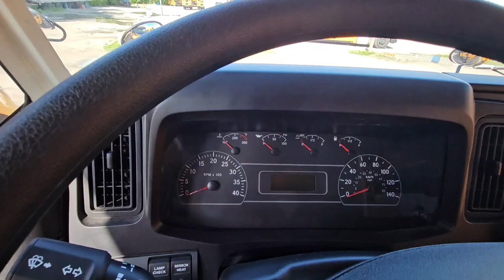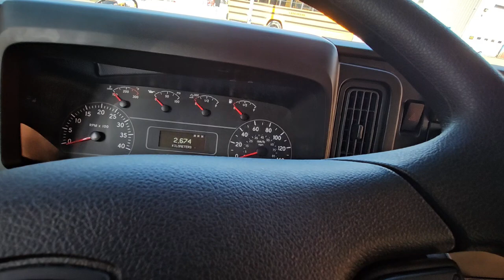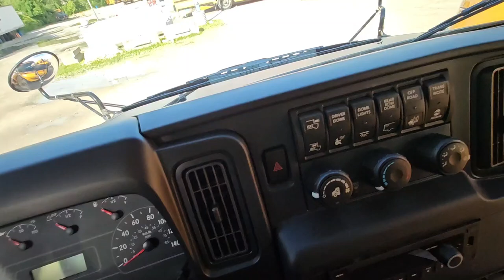All new redesign na IC bus dumating na!!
Check natin ang All new Re-design IC Bus